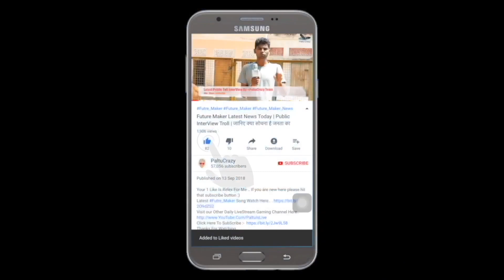Aate Ki Chakki l Charmsukh l Official Trailer Reaction | ULLU New WebSeries | PaltuCrazy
Aate Ki Chakki l Charmsukh l Official Trailer I Releasing on 07th May

Dabe hain armaan, adhoori hain raaten, Kisi ke tootenge sapne, toh kisi ki Poori hongi mulakaatein.
Charmsukh 'Aate Ki Chakki'
Releasing on 07th May